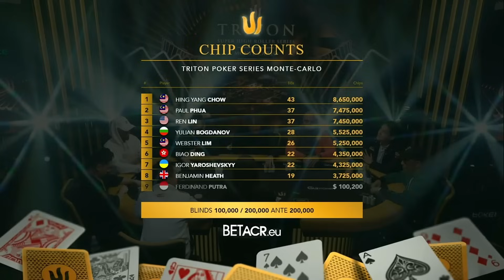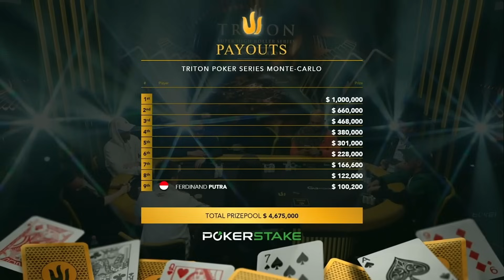赌命回家局！决赛桌第一手牌印尼赌神直接梭哈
更多精彩视频，请关注传奇扑克官方频道： 第一视角德州扑克解说，看懂每一手牌。能不能给哥们点点赞，关注下哥们呀！德州扑克